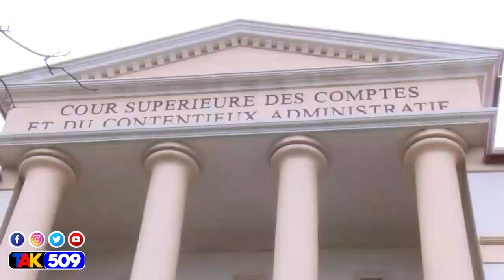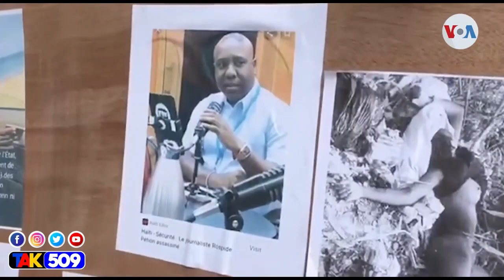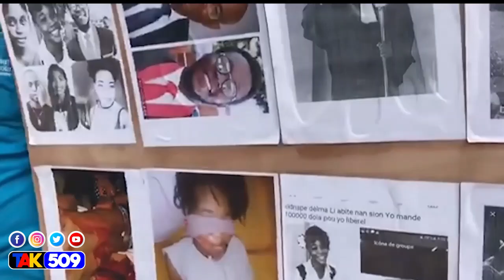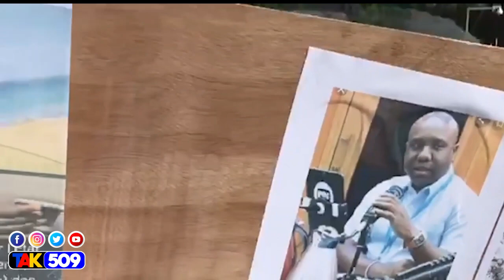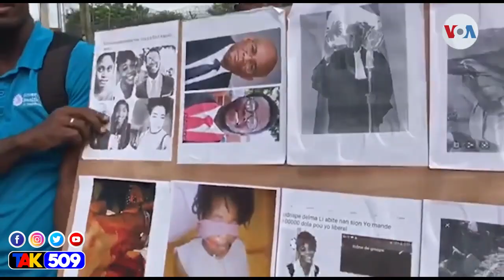Trump pete kriye tankou tibebe lel we biden gen batay la